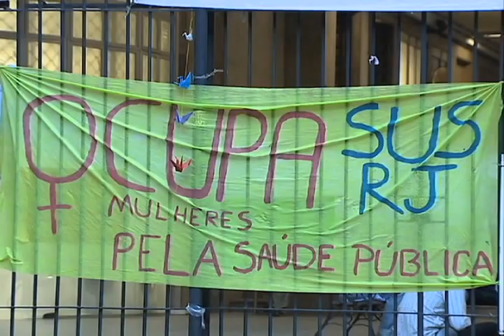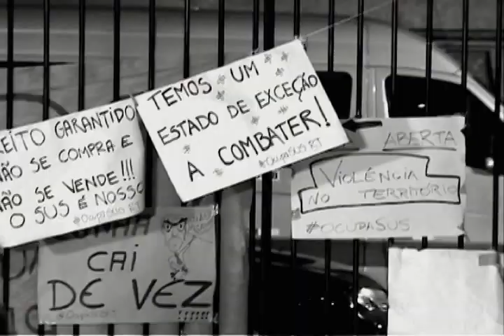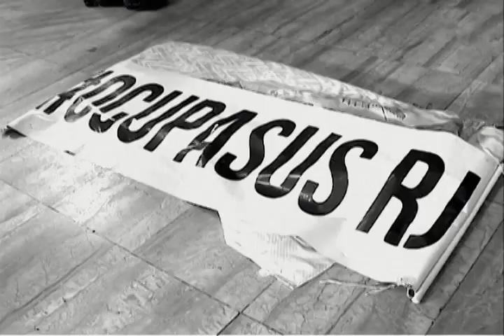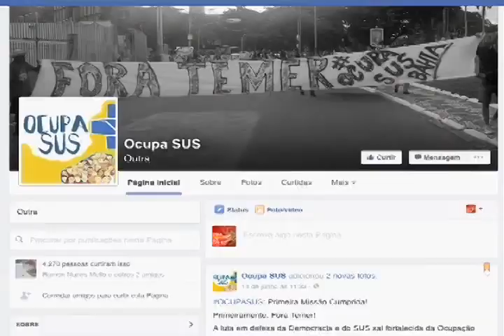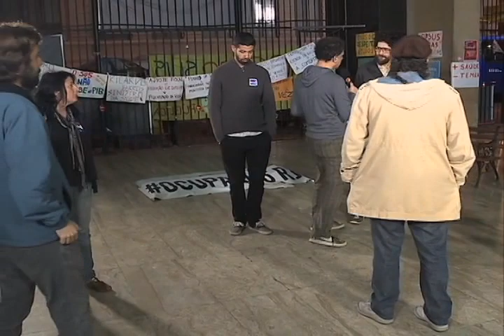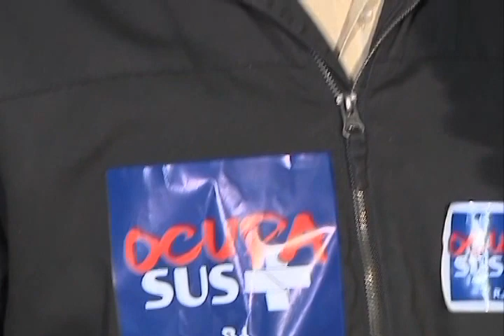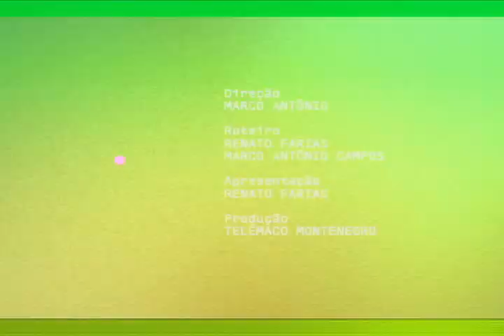Unidiversidade - Ocupa SUS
Unidiversidade - Ocupa SUS: esta edição do Unidiversidade fala sobre o movimento Ocupa SUS, formado por trabalhadores da saúde, estudantes e usuários do Sistema Único de Saúde, que se manifestam de forma contundente em defesa de um SUS de qualidade.

ou entre em contato gratuitamente pelo